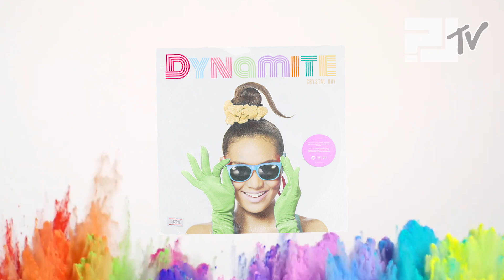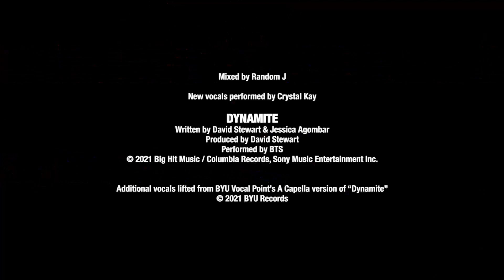Crystal Kay - Dynamite | BTS / 방탄소년단 cover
Crystal Kay had covered BTS’ “Dynamite” in one of her YouTube videos but it was just her sat on a sofa, singing the lyrics off of her phone, with no instrumental, no nothing. Very off the cuff and un-rehearsed. Raggedy. And I don’t get why. Because Crystal is signed to a big-ass label, and coulda given us a proper set-up to properly record a cover and had it be great. We all know a bitch can sing.

HENNYWAY.

I took Crystal’s vocals from this cover, put it over the official instrumental and tried to make something of it. It’s raggedy. But it’s no more raggedy than what Crystal originally put out.

DYNAMITE
Written by David Stewart & Jessica Agombar
Produced by David Stewart
Performed by BTS

Audio and video editing by Random J